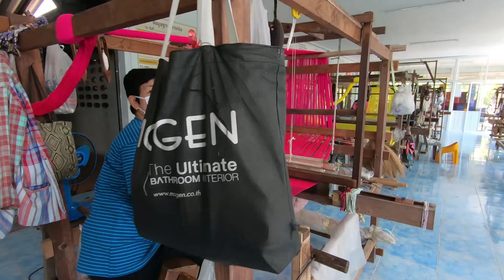วิถีไทยอง กลุ่มทอผ้าบ้านสันหลวงใต้ แม่จัน เชียงราย